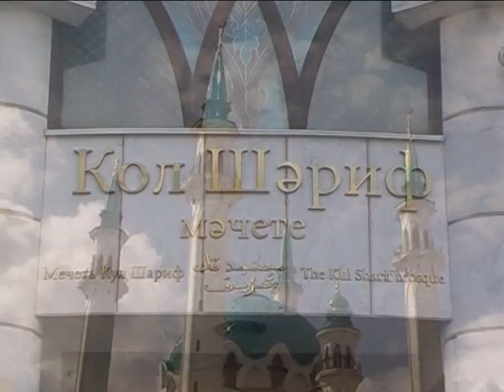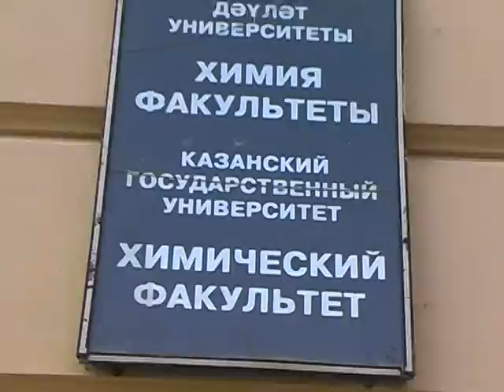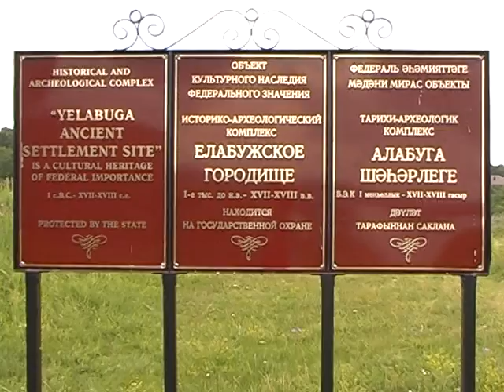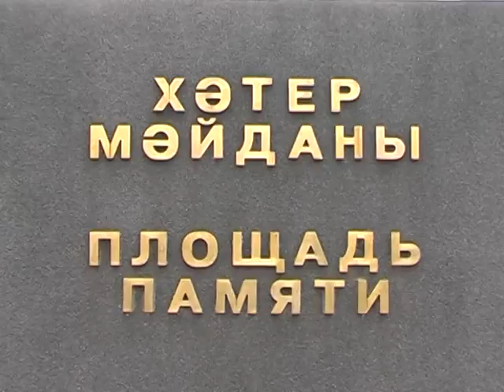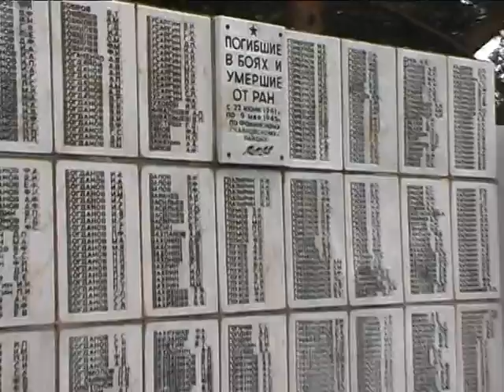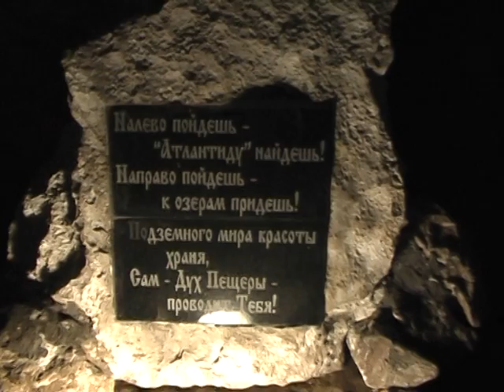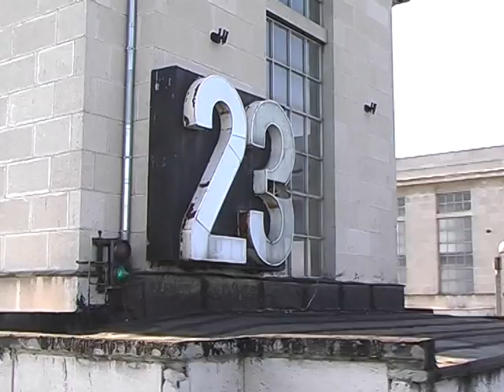Круиз в Пермь (2009)